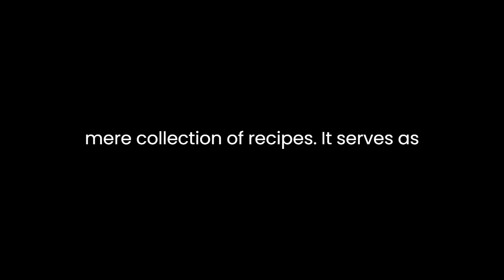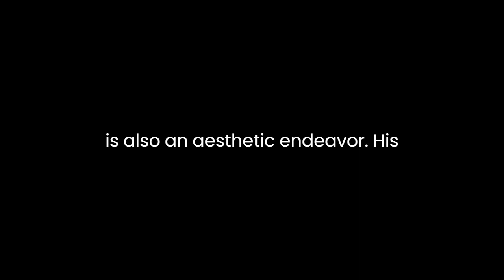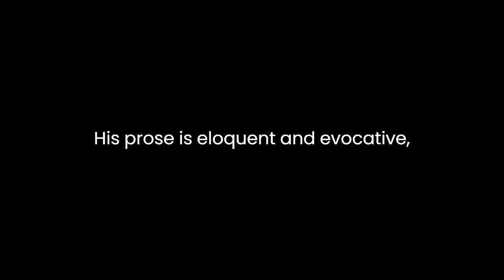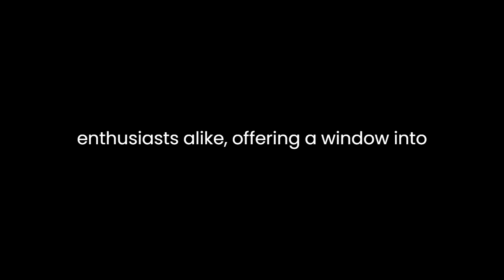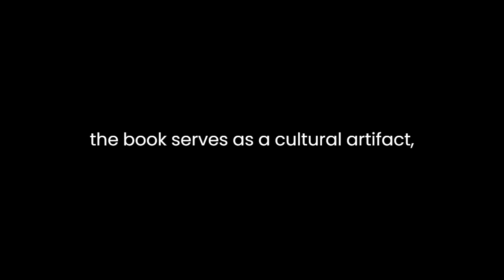"The Epicurean" By Charles Ranhofer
"The Epicurean: A Complete Treatise of Analytical and Practical Studies on the Culinary Art, Including Table and Wine Service... and a Selection of Illustrative Bills of Fare for Public and Private Entertainments" by Charles Ranhofer is a culinary masterpiece that transcends the boundaries of traditional cookbooks. Published in 1894, this opulent volume stands as a testament to the author's expertise and passion for the culinary arts during the Gilded Age.
Ranhofer, the legendary chef of the famed Delmonico's restaurant in New York City, unfolds his culinary wisdom across the pages of "The Epicurean." The book is a comprehensive exploration of gastronomy, blending analytical discussions with practical insights. Its significance extends beyond being a mere collection of recipes; it serves as a reflection of the culinary sophistication and cultural milieu of the late 19th century.
One notable aspect of Ranhofer's work is its meticulous attention to detail. The author takes the reader on a journey through the intricate nuances of culinary science, emphasizing precision in both ingredients and techniques. Each recipe is a carefully crafted symphony of flavors, showcasing Ranhofer's dedication to elevating the culinary experience. His emphasis on analytical studies underscores the scientific foundation of the culinary arts, aligning with the broader intellectual currents of the time.
"The Epicurean" also delves into the art of presentation, dedicating sections to table and wine service. Ranhofer recognizes that the dining experience is not solely about taste but is also an aesthetic endeavor. His discussion on table service reflects an understanding of the symbiotic relationship between culinary artistry and visual appeal. The meticulous details provided in the book, such as the arrangement of dishes and the selection of appropriate wines, demonstrate Ranhofer's commitment to a holistic dining experience.
Beyond the technical aspects, Ranhofer's work captures the spirit of the Gilded Age, an era marked by opulence and indulgence. The book is not only a manual for chefs but also a glimpse into the extravagant world of high society dining. The selection of illustrative bills of fare for public and private entertainments reflects the grandiose social gatherings of the time, where culinary excellence was an essential component of hosting.
Ranhofer's writing style contributes to the enduring charm of "The Epicurean." His prose is eloquent and evocative, transporting the reader to a bygone era of culinary splendor. The language used is rich and descriptive, emphasizing the sensory experience of each dish. This literary approach adds a layer of sophistication to the work, making it not only a practical guide but also a pleasurable read for those with a literary palate.
Moreover, "The Epicurean" serves as a historical document, offering insights into the evolution of culinary trends and tastes. The inclusion of specific ingredients, cooking methods, and flavor combinations provides a snapshot of the culinary landscape of the late 19th century. It is a valuable resource for historians and food enthusiasts alike, offering a window into the gastronomic preferences of a bygone era.
In conclusion, Charles Ranhofer's "The Epicurean" stands as a monumental work that transcends the boundaries of traditional cookbooks. Its meticulous attention to detail, emphasis on analytical studies, exploration of presentation, and evocative writing style contribute to its enduring significance. Beyond being a practical guide for chefs, the book serves as a cultural artifact, offering a glimpse into the culinary sophistication and social extravagance of the Gilded Age.